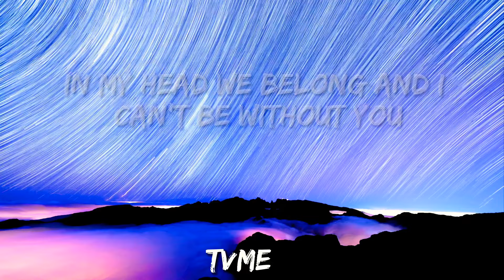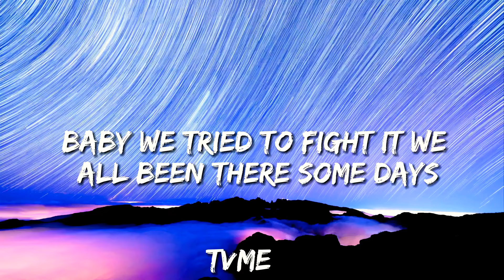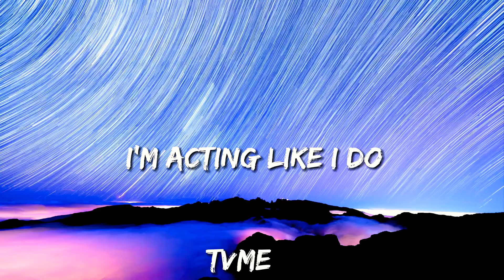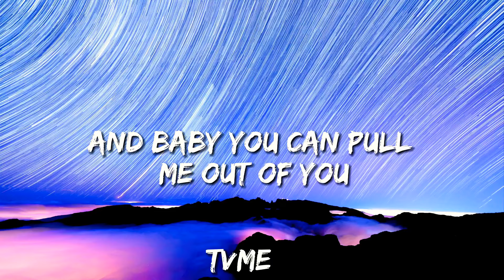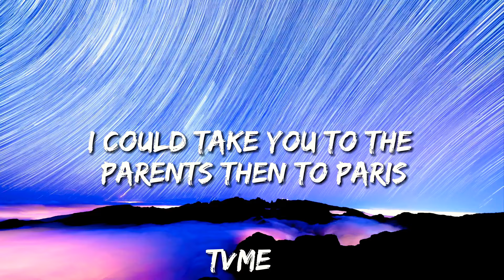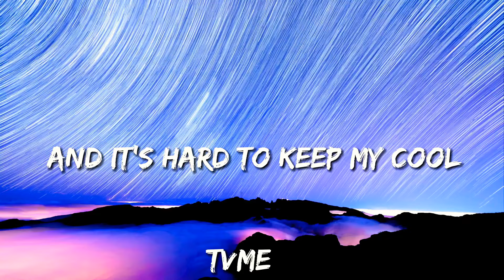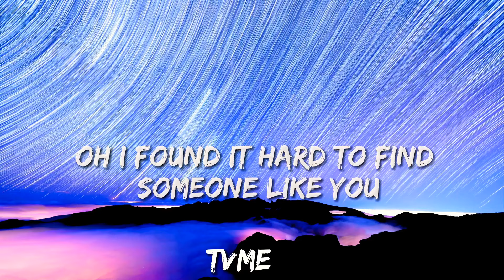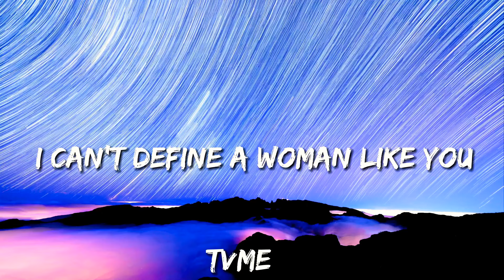Doja Cat - Streets (Lyrics)